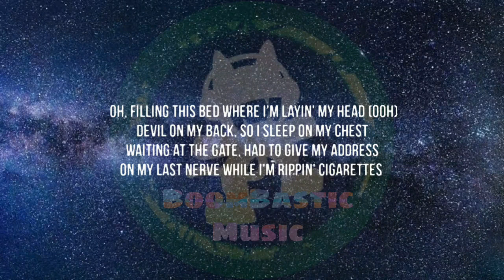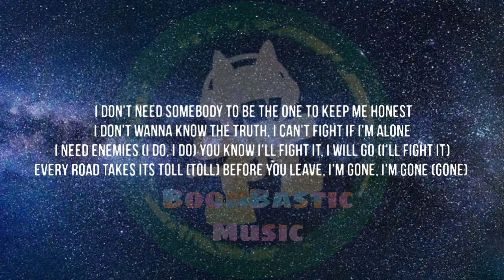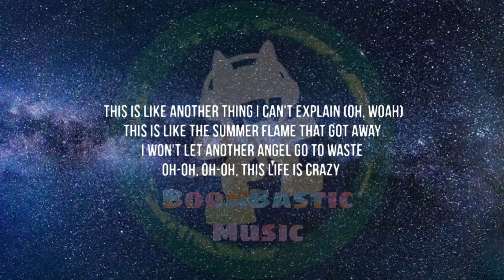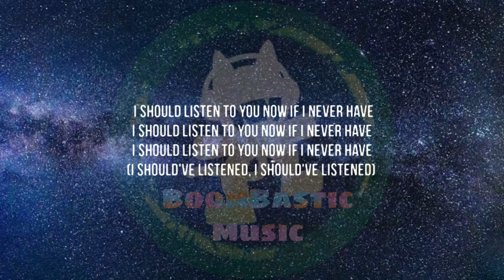Post Malone Ft The Kid LAROI Wasting Angels Lyrics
Lyrics
Mm
This is like a private plane up on my ring
This is like the first time I bought a chain
This is like when I was sane before the fame
Oh, oh, this life is crazy
This is like another thing I can't explain
This is like a summer flame that got away
I won't let another angel go to waste
Oh, Vividus bed where I'm layin' my head (ooh)
Devil on my back, so I sleep on my chest
Waitin' at the gate, how'd they get my address?
On my last nerve while I'm rippin' cigarettes
It's a killer I know, it's a killer I know
I just need a lil' somethin' get me through the day
Yeah, my mind is blank or I overthink
It's gettin' old but it's nothin' new
I say your name when you're not around
When I'm drunk and my knees can't pick me up
Need to say your name when you're not around
This is like a private plane up on my ring (whoa)
This is like the first time I bought a chain (whoa)
Oh, oh, this life is crazy (oh)
This is like another thing I can't explain (oh)
I blacked out, left a hundred missed calls on your phone
I mixed my drink with a couple of drugs
Spit in my face, now you hate that I'm gone, babe (gone, gone)
You're doin' the most
I don't need somebody to be the one to keep me honest
I don't wanna know the truth, I can't fight if I'm alone
I need enemies (I do)
You know how far that I will go (how far)
Every road takes its toll
Before you leave, I'm gone, I'm gone (ayy)
I should listen to you now, if I never have
I should listen to you now